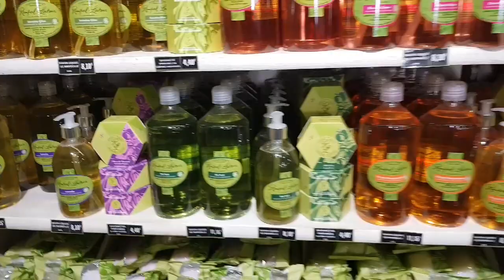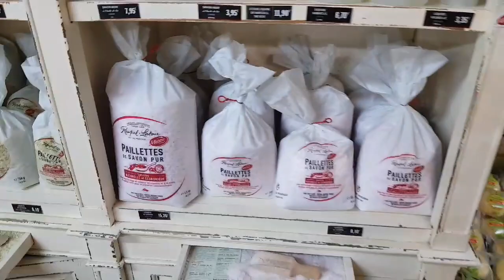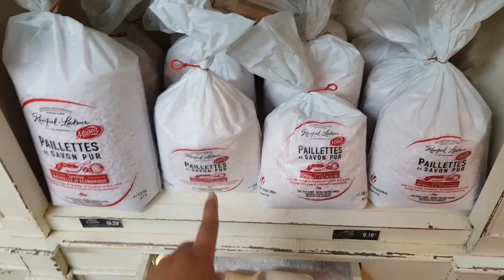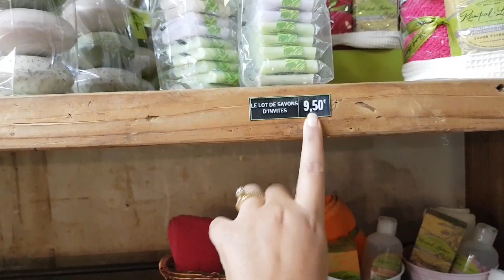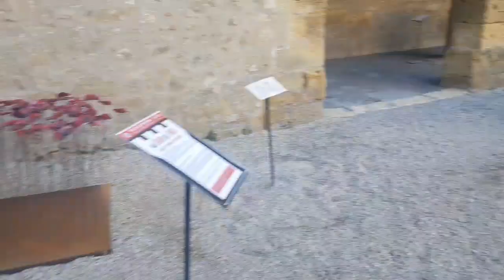Vlog: visite artisant savonnier marseillais زوروا معانا مصنع صابون مارسيليا و تعرفوا على فوائده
❤Aujourd'hui je vous poste une vidéo vlog avec ma maman chérie j'espère que la vidéo vous plaira.

📷 insta : tendance fashion et beauté
📷 face : tendance fashion et beauté By Kati